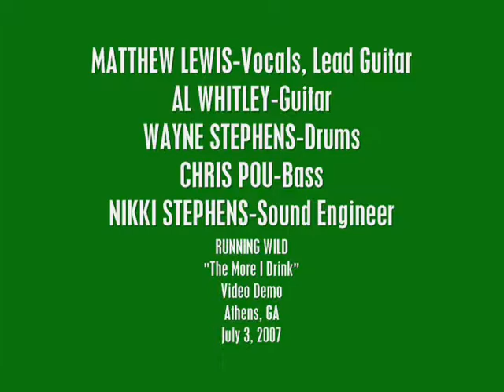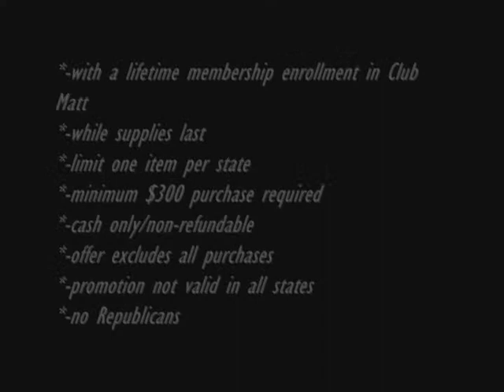RUNNING WILD -- The More I Drink.wmv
RUNNING WILD
"The More I Drink"
Video Demo
Recorded July 3, 2008
Athens, GA

MATTHEW LEWIS--Lead Vocals & Lead Guitar
AL WHITLEY--Guitar
WAYNE STEPHENS--Drums
CHRIS POU--Bass Guitar
NIKKI STEPHENS--Sound Engineer